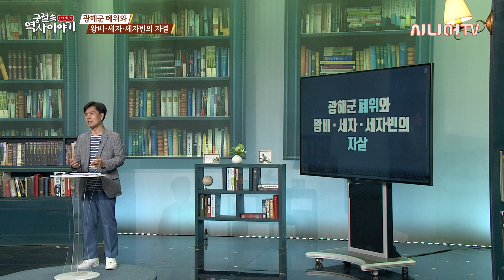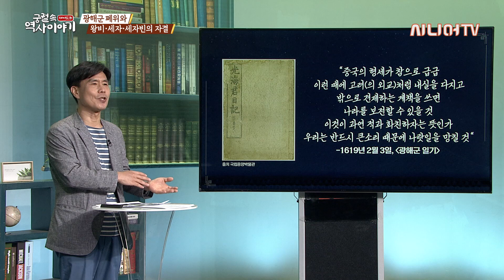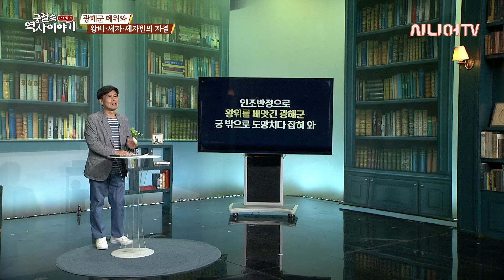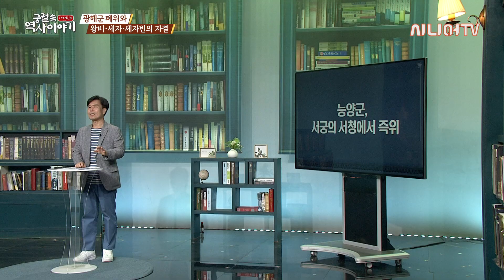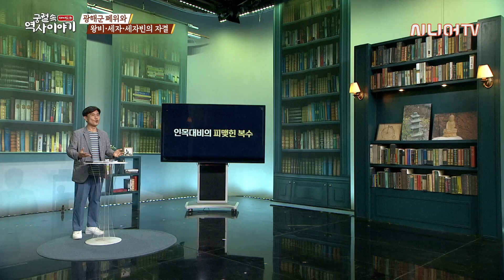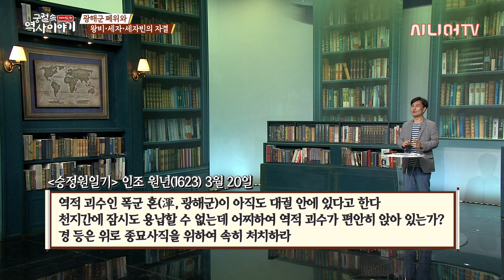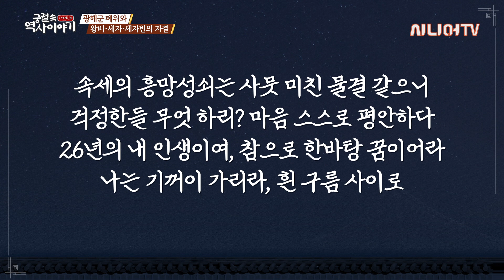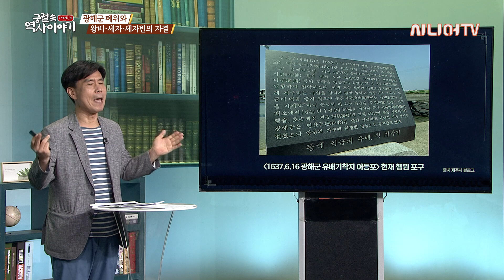광해군 폐위와 왕비ㆍ세자ㆍ세자빈의 자결 [궁궐 속 재미있는 역사 이야기 64회]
오늘은 '광해군 폐위와 왕비ㆍ세자ㆍ세자빈의 자결' 에 대해 함께 알아보는 시간을 가져보겠습니다.

- 00:00 오프닝
- 03:40 대동법 시행
- 13:21 인조반정으로 왕위를 뺏긴 '광해군'
- 16:46 '능양군'의 즉위
- 23:41 '인목대비'의 피맺힌 복수
- 28:43 광해군과 폐비ㆍ폐세자ㆍ 폐빈의 유배
- 33:45 인조실록에 실린 폐비ㆍ폐세자ㆍ폐빈의 자결
- 40:00 클로징